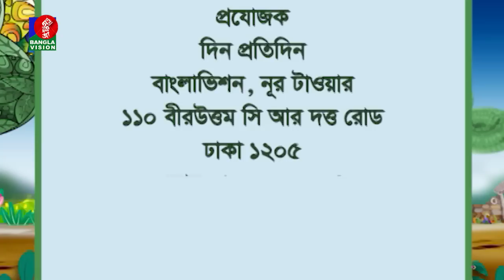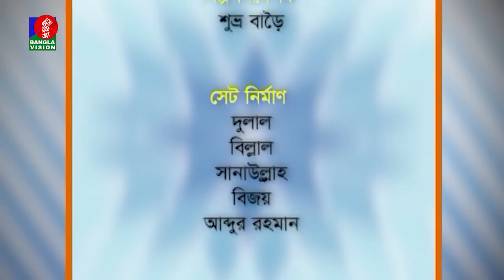তথ্য ও বিনোদনমূলক অনুষ্ঠান | Saifuddin Siam | Sadia Rosni Suchana | Dinprotidin | 08 August 2023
Banglavision TV Official Address:
Dhaka-1205, Bangladesh.